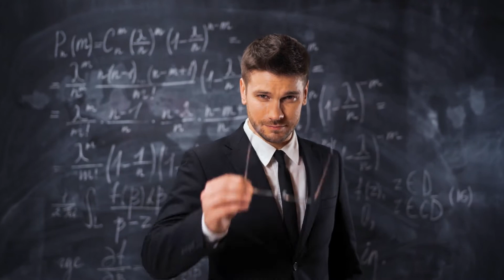गोल सेट कैसे करे || How to Set Goals and Achieve Them For Student || How To Set Goal In Hindi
PleaseSUBSCRIBE

AMAZON LINK